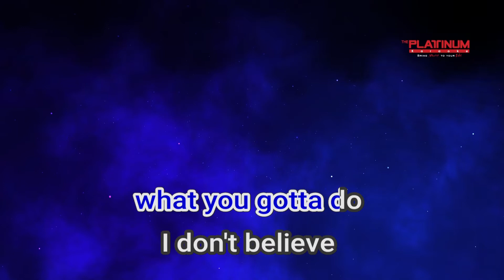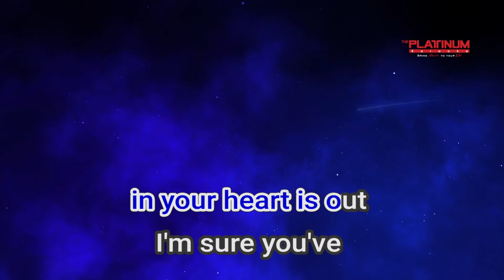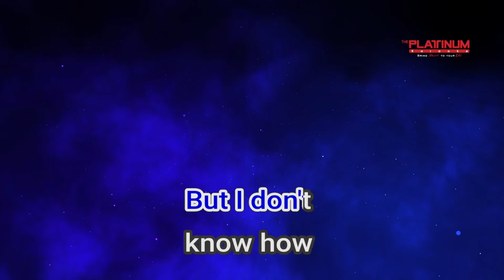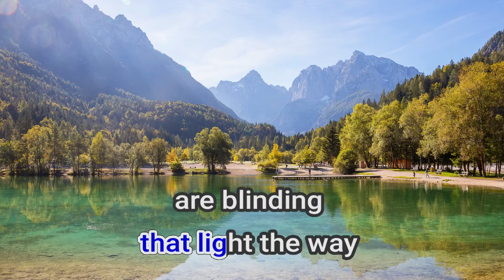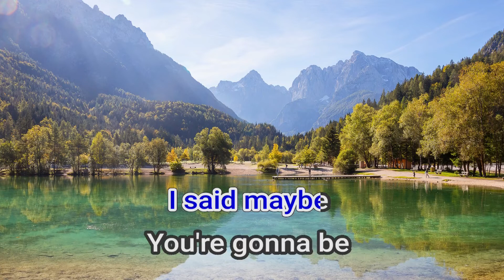04892 Wonderwall Oasis